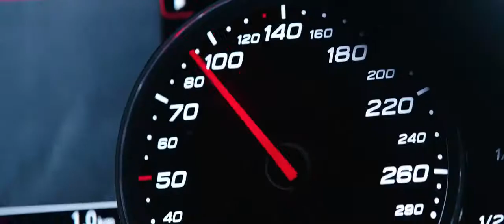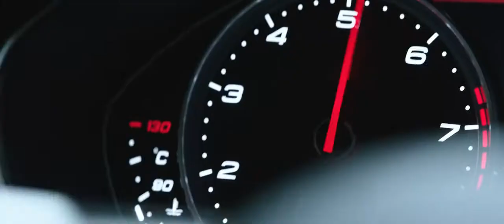HITMAN AGENT 47 Audi RS7 VS Bike & SUV Car Chase Scene